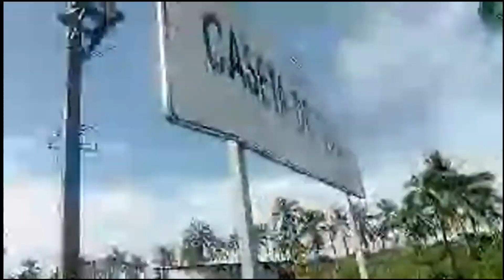Nos quedamos tirados en CUYUTLAN.